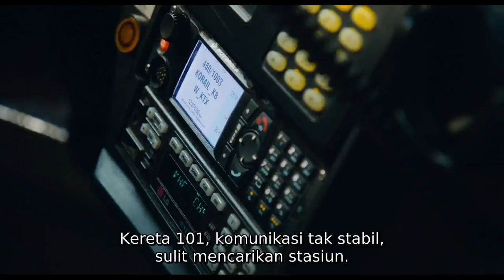MENYEBARNYA WABAH ZOMBIE DAN MENGHANCURKAN SELURUH KOTA - ALUR CERITA FILM TRAIN TO BUSAN 2016